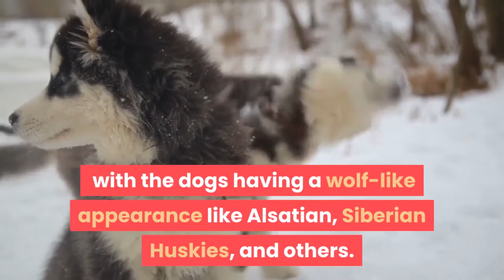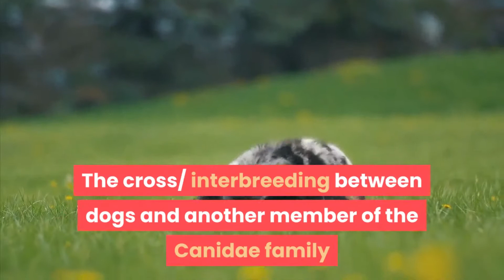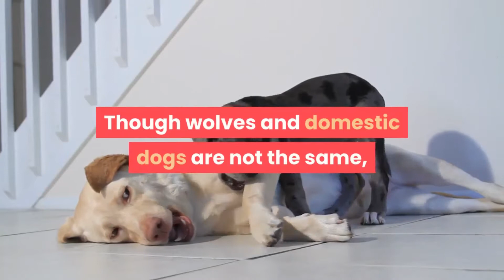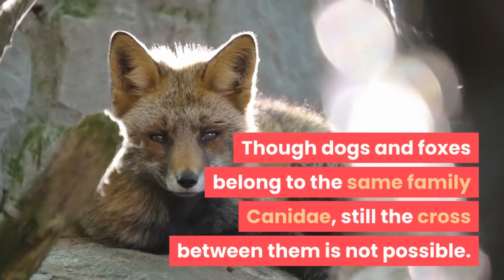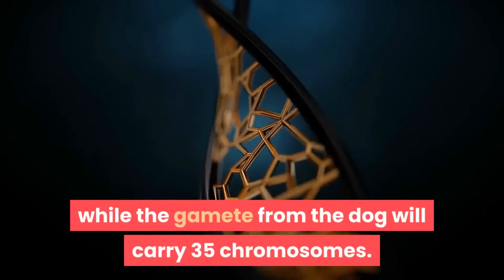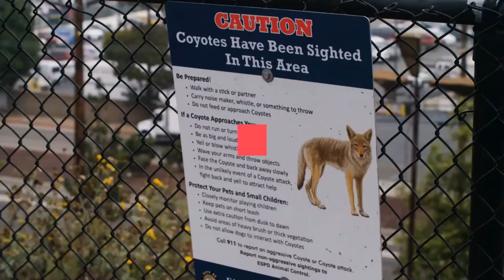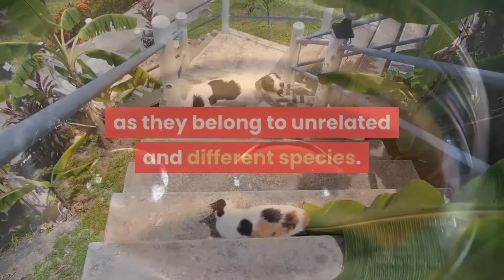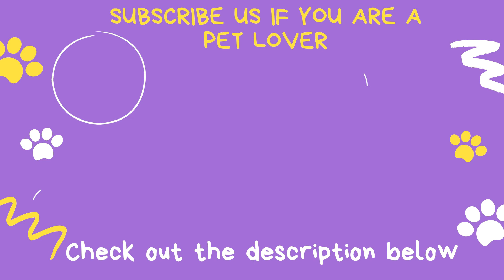Can Dogs breed with other animals? | Can Dogs Breed with cats?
Can dogs breed with wolves...?
can dogs breed with fox...?
Can dogs breed with Hyenas...?
can dogs breed with coyotes. ?
can dogs breed with jackals...?